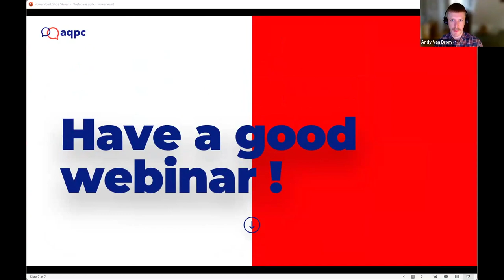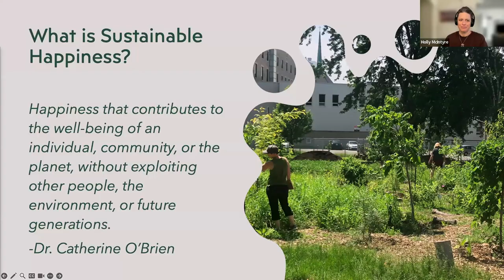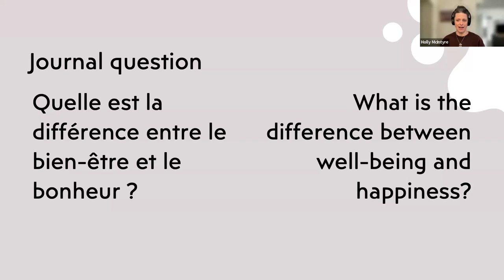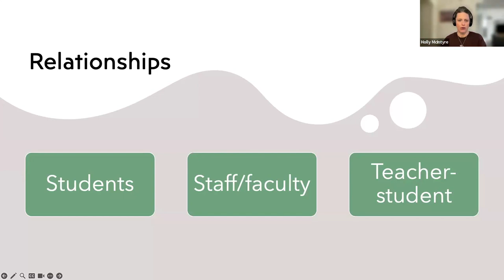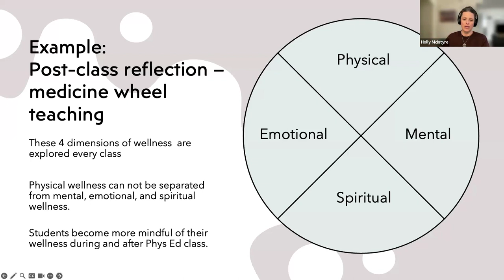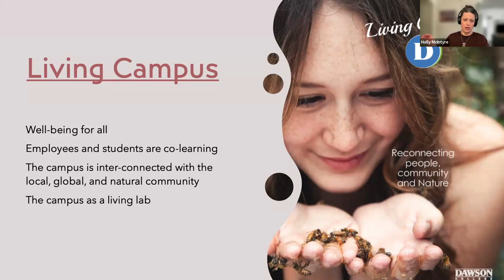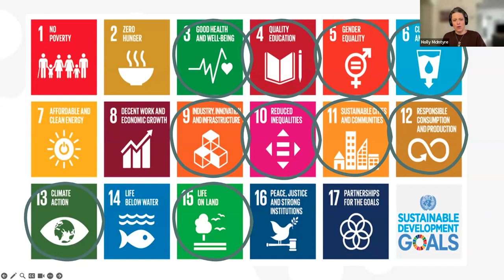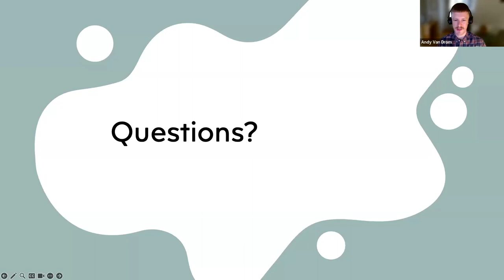Bonheur durable au cégep: bienêtre pour tous et toutes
Le bonheur durable est «un bonheur qui contribue au bienêtre de l’individu, de la communauté ou de la planète, sans exploiter d’autres personnes, l’environnement ou les générations futures» (Dre Catherine O’Brien). Ce concept a récemment été introduit au Collège Vanier, grâce à une subvention de l’Entente Canada-Québec, en tant que stratégie visant à accroitre le bienêtre du personnel et de la communauté étudiante, dans une optique de durabilité. Dans ce webinaire, les personnes participantes seront initiées au concept de «bienêtre pour tous et toutes» et à la façon dont il peut être utilisé dans leur enseignement et dans tous les aspects de la vie collégiale pour améliorer la réussite et le bienêtre des personnes étudiantes.